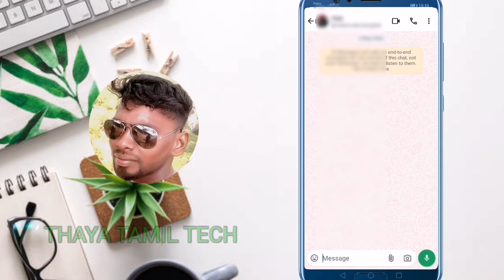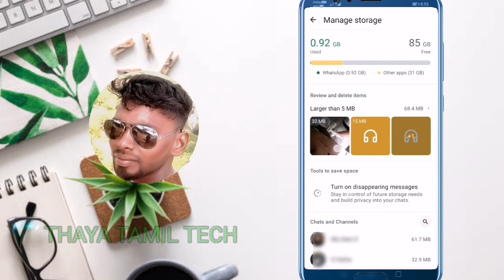WhatsApp-ல் Delete-ஆன அனைத்தையும் recovery பண்ண முடியும்/WhatsApp new Tricks/THAYA TAMIL TECH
Hi friends wellcome to THAYA TAMIL TECH

Tamil tech is one of the top technology

நம் தமிழ் மொழியில் ஒரு பெரிய வளமான டெக் குழுவிற்கு அன்புடன் அனைவரையும்  வரவேற்கிறேன்🙏💝

Whatch this video and shereit with friends